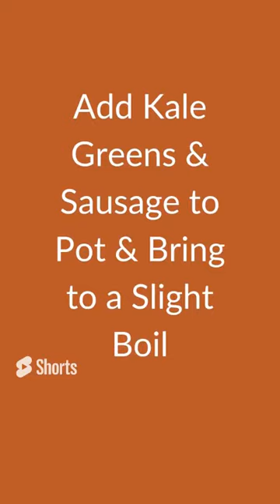Easy, Healthy and Tasty Sausage, Kale and Potatoe Soup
If you're looking for an easy, healthy, and tasty meal that the whole family will love, this kale soup recipe is a perfect choice! It's also great because it's easy t whip up any night of the week with just a few simple ingredients, plus it's healthy and packed with a lot of flavors!

The best stock pots for soups and all your cooking needs
Mueller DuraCast 6 Quart Enameled Cast Iron Dutch Oven Pot with Lid, Heavy-Duty Casserole Dish, Braiser Pan, Stainless Steel Knob, for Braising, Stews, Roasting, Baking, Safe across All Cooktops, Red

Perfect easy-to-handle soup bowls
Porcelain Bowls with Handles - 20 Ounce for Soup, Cereal, Stew, Chill, Set of 6, Hot Assorted Colors

Teocera Porcelain Cereal Bowls, Soup Bowls Set - 22 Ounce for Cereal, Salad, Fruit, Set of 6, White